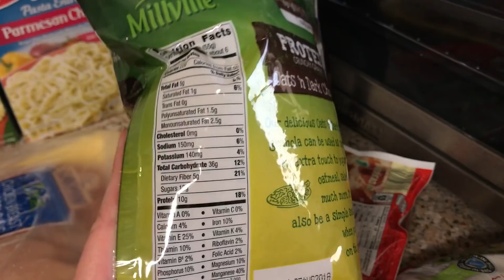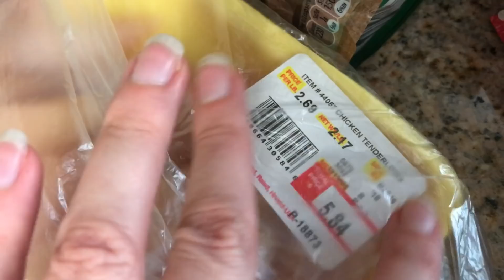Weekly ALDI Grocery Haul | WW Freestyle Haul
Here is this week's ALDI haul! Shopping at Aldi has helped me stay on budget with my groceries and lose weight at the same time. Losing Weight on a budget can be difficult but it is totally possible! Shopping for Weight Watchers foods is not easy but ALDI has everything I need for such great prices! My grocery budget for the month is only $200!!
Do you have trouble staying on budget for food? Do some research and find an ALDI near you! I am asked weekly 'How to stay under my grocery budget?" My advice always starts with: FIND AN ALDI STORE NEAR YOU!

My favorite weight loss products:
Air Fryer
FitBit Alta
Nutritional Yeast
Meal Prep containers
Food Scale
Spiralizer Vegetable Slicer

TEAMI Blends Tea: I have recently fallen in LOVE with this weight loss tea check out their website and you can use my code!

SavvyCents Wallet

I feel so blessed to share with you all here on YouTube. If you click on the link and make a purchase I will receive a small percentage of that sale at NO extra charge to you. However, you are under no obligation to buy anything I ever mention in a video. Sometimes I am lucky enough to have products sent to me for review. If I partner with a company I will always disclose it here. All opinions and reviews that I share are and always will be my own I will only share products that I myself would buy.